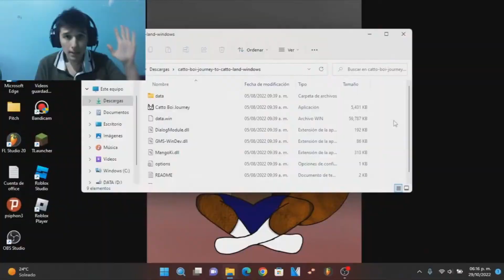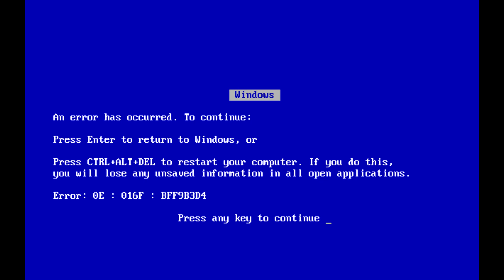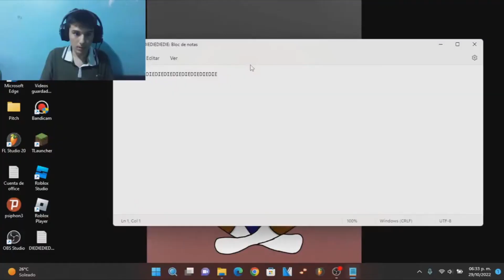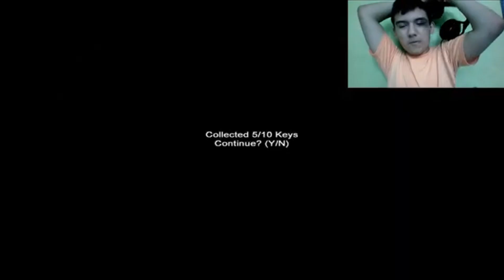Horror compilation my old gameplays 2017 - 2024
hace muchos años y fue antes de llegar a los 100 suscriptores, hice una recopilación de algunos gameplays de terror que eh echo en mi canal desde el 2020, lamentablemente esa recopilación la borre por problemas de sincronización de audio y pues me dio vergüenza volver a verlo asi que tuve que eliminarlo para evitar Pena. y lastima... perdónenme pero así soy. y se me ocurrió volver a hacerla solo que con algunos gameplays que hice en 2019 en 2022 y 2023 [que aun así no llegaron ni a 30 visitas pero valió la pena :v] y también ya extrañaba usar el viejo outro que solía hacer y usar antes [y creo que fue en 2020] y de igual forma no podre monetizar xd pero bueno ojala les guste a un que a nadie le importe xdd

Mas información